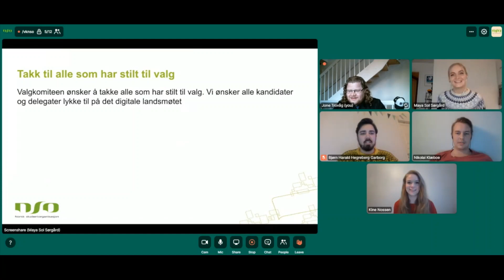Ekstraordinært landsmøte 2020: Valgkomiteens innstilling til kontrollkomiteen